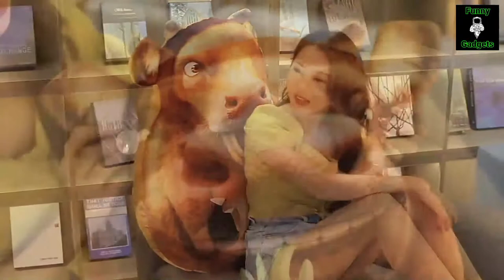Amazing Stuffed Plush Toys For Children | Funny Gadgets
This video is about Amazing Stuffed Plush Toys For Children.

2. Modern LED Moon Lamp Night Light 3D Printed Battery Powered Lunar Lamp:

" The materials are used for illustrative and exemplification reasons, also quoting in order to recombine elements to make a new work. All These products in this video belong to the website owner and the product owner. This is not a promotional video, just some cool gadgets that make our life better.